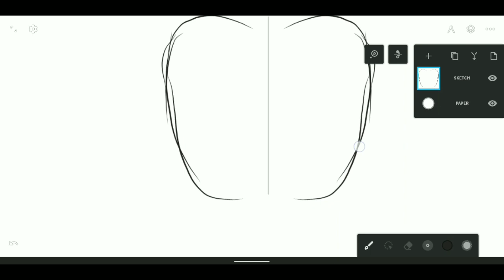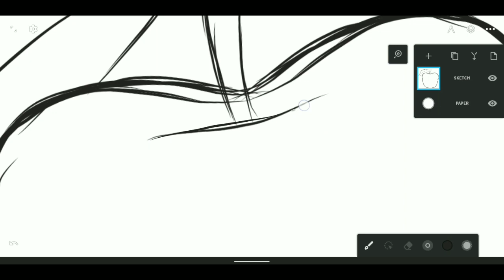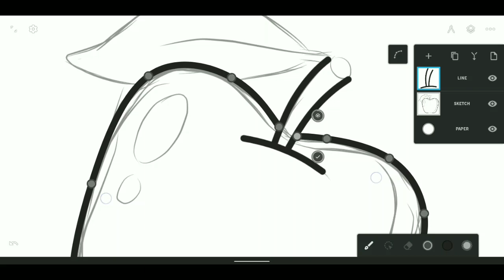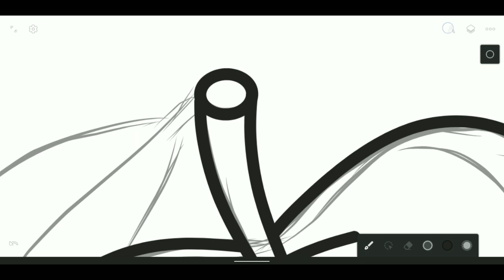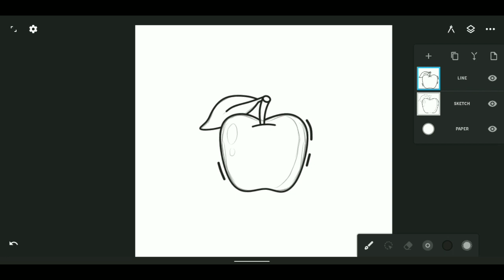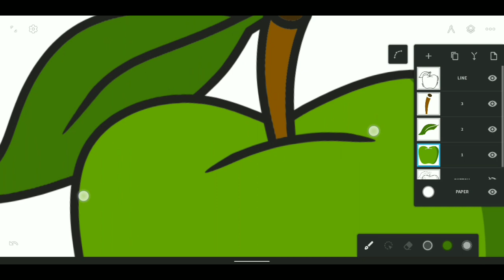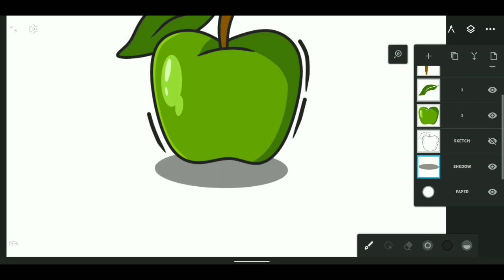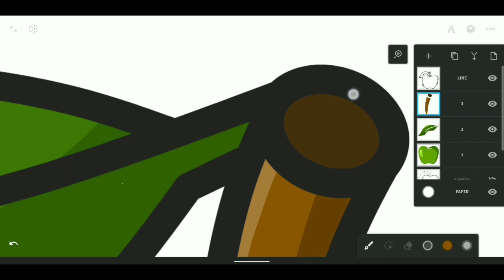GREEN APPLE DESIGN | FROM CREATE SKETCH TO COMPLETION VECTOR ILLUSTRATION DESIGN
In this video is GREEN APPLE DESIGN | FROM CREATE SKETCH TO COMPLETION VECTOR ILLUSTRATION DESIGN.

Tools used in this video:
Android Phone - Xiaomi Redmi 5 Rosy
Battery - 3300 mAh, Quallcomm quick Charge - 3,0